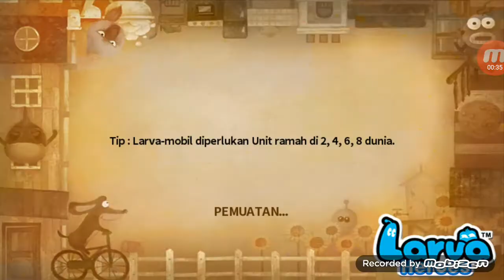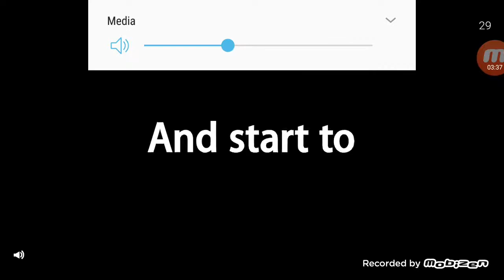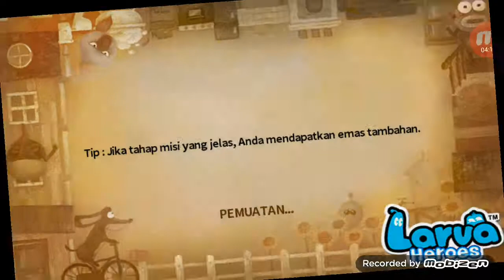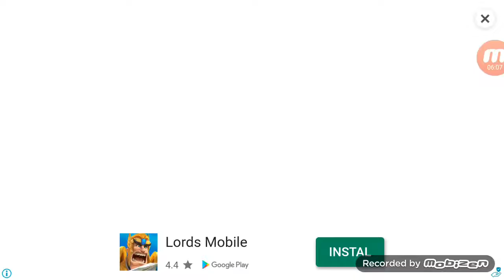Beli bug bom dan moments lucu- larva heroes